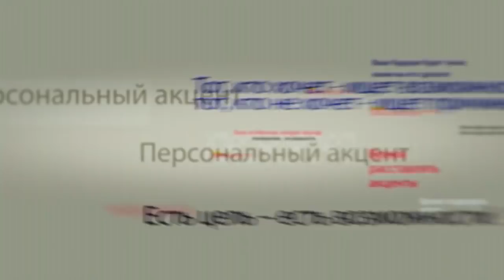Влад Батрынча в программе "Персональный акцент"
Весенне-летняя парламентская  сессия только набирает обороты, а градус противостояния демократического большинства и оппозиции в лице Партии социалистов уже близится к критическим величинам. Можно предположить, что таковы реалии предвыборного года. Но, что обращает на себя внимание, многие вопросы, как например, вопрос хотим ли мы потери своего государства и стать частью другого,  политики пытаются решить сами, абсолютно игнорируя народное волеизъявление. Об особенностях политического года 2018-ть поговорим с депутатом парламента, исполнительным секретарем Партии социалистов Владом Батрынча.